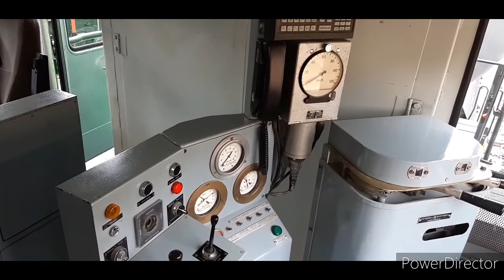AF.BCN MUSEO FERROCARRIL MORA LA NOVA 18-09-21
Visita al Museo del Ferrocarril de Mora la Nova organizado por la Asociación de Amigos del Ferrocarril de Barcelona el pasado 18-Sept-2021
Publico este  breve vídeo para aquellas personas que no pudieron venir dejando reflejos de un día estupendo y disfrutando de una buena comida en un vagón de la serie 5000 totalmente reformado.👏👏👏